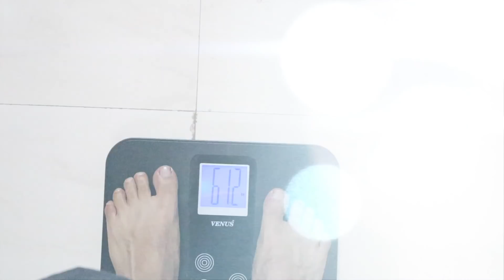12 WEEKS SHREDDING PROGRAM | TRANSFORMATION SERIES |( WEEK - 4 ) | HINDI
12 WEEKS SHREDDING PROGRAM | TRANSFORMATION SERIES |(WEEK - 4 ) | HINDI

AMAZONE LINKS OF  MY SUPPLIMENTS STAKE

1. WOP PROTEINE

2.WOP BCAA

3.WOP GLUTAMINE

4.WOP OMEGA 3

5.MUSCLE TECH MULTIVITAMINE

6.MUSCLE TECH L-CARNITINE

7. PRIMA FORCE CITRULLINE MALATE

8.PRIMA FORCE YOHIMBINE

CAMERA CANON EOS M50

RODE MICROPHONE GO

Tripod joby

studio light set up